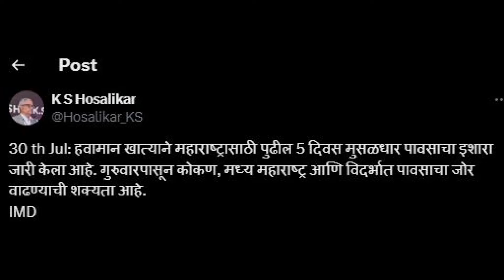एक ऑगस्टपासून राज्यातील या भागात पावसाचा जोर पुन्हा वाढणार